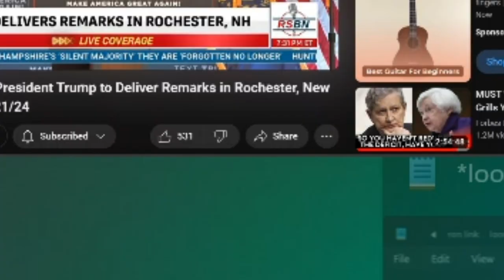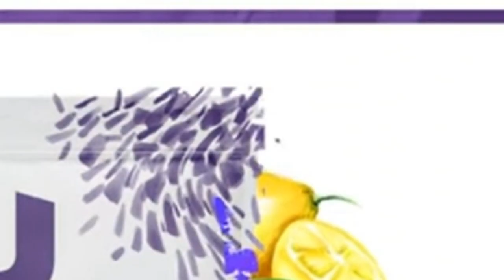Trump Full Speech Rochester New Hampshire 1-21-2024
Trump addresses Rochester New Hampshire 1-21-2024